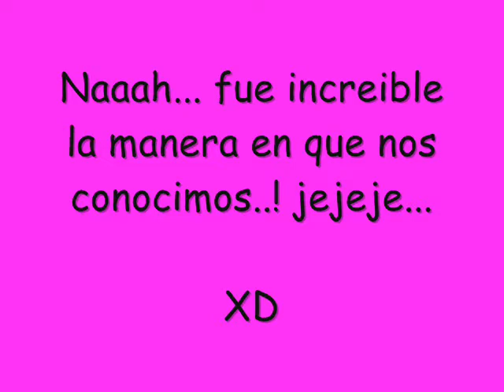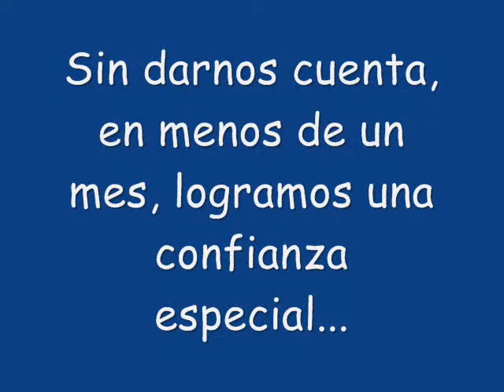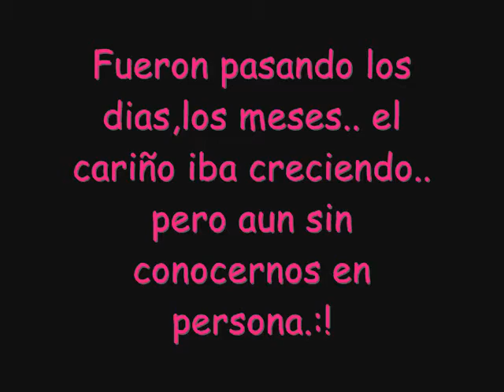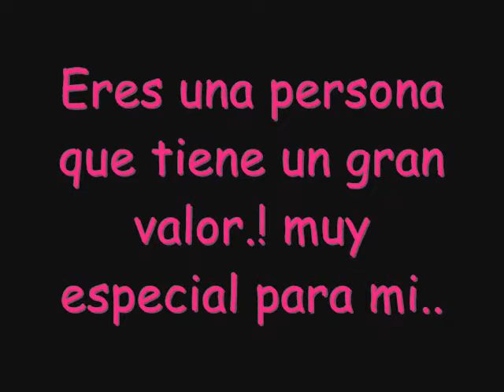Kendry & Darlyn FRIENDS4EVER.wmv